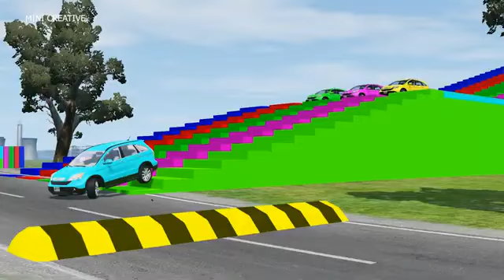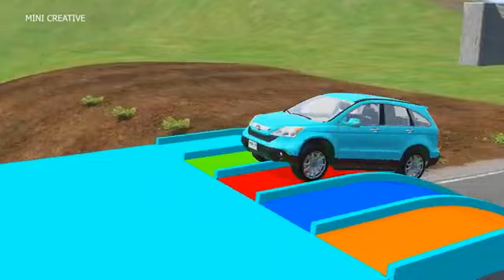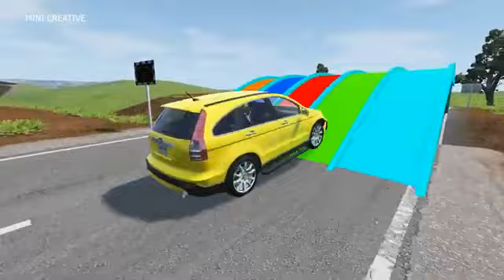Double Flatbed Trailer Truck vs Speedbumps Train vs Cars Beamng.Drive#3